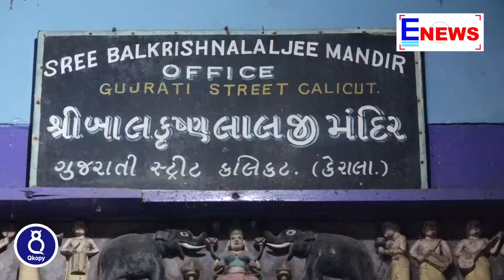നിറ ദീപങ്ങളിൽ തെളിഞ്ഞ് കോഴിക്കോട്ടെ ദീപാവലി│ E NEWS MALAYALAM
Deepavali kozhikode 2020